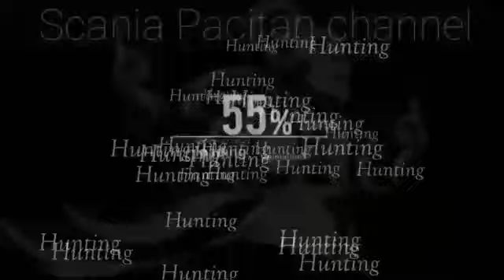Lho ada apa ini‼️bang Sofyan nyamperin mas rian‼️apakah mau masuk MTI???